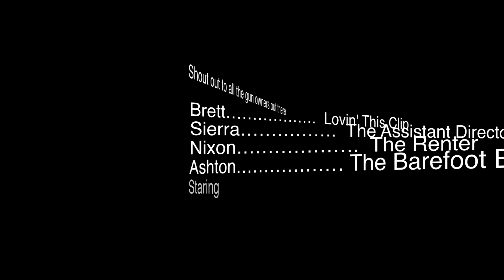The Barefoot Baddy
Renters need protection from the baddies!